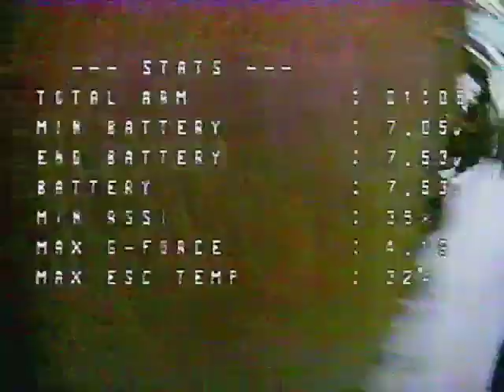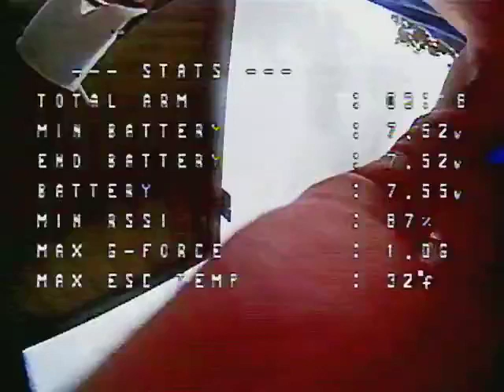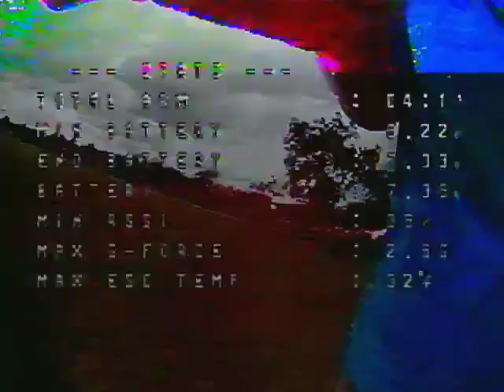TinyHawk Freestyle Analog Feed (3)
This is what I see from my goggles.  This is obviously unedited, and 'terrible' quality... However, it's a bit better on here than what I was seeing in the goggles.  Apparently the receiver my bro got me for my phone is better than the one in the goggles!  Emax goggles not recommended!!!